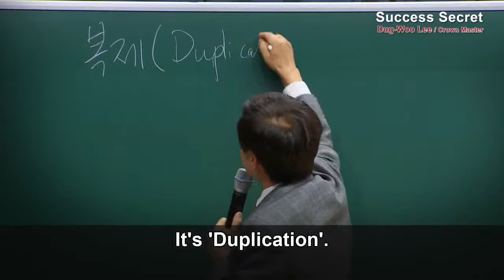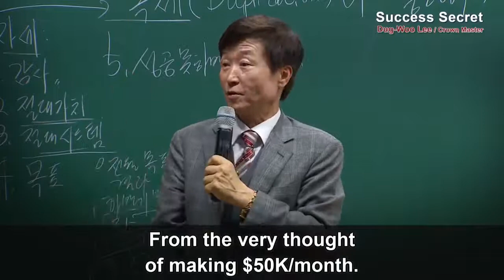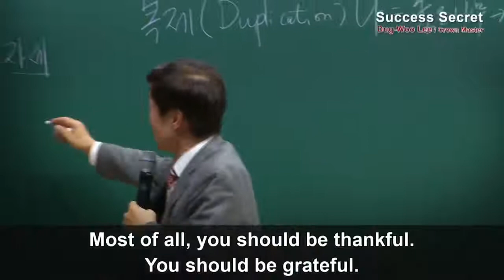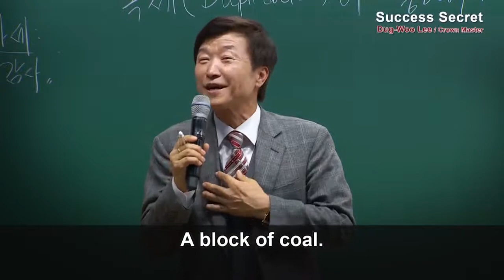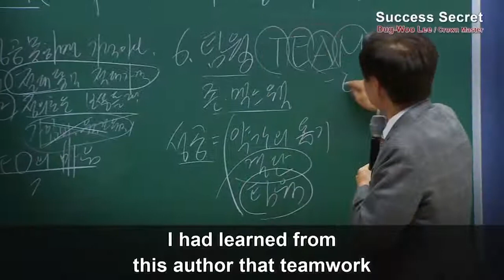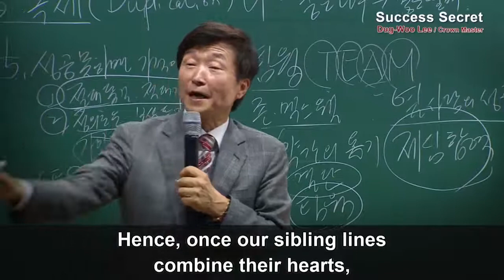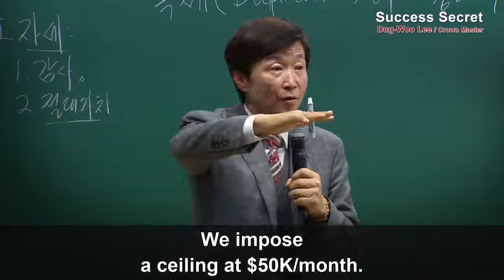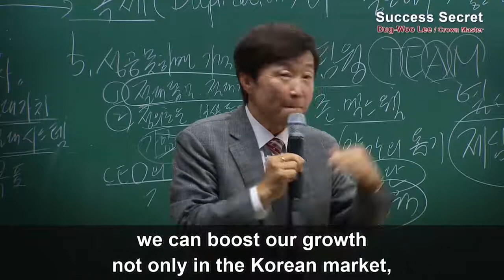Atomy 3 Tips to Succeed in Atomy by Doug Woo Lee (Crown-Master)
Tip #1: A GOOD tree will naturally bear good FRUITS
Tip #2: Be GRATEFUL to everyone
Tip #3: Your SIBLING line's SUCCESS is your success